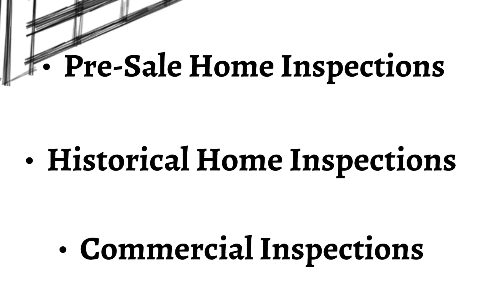Kevin Leonard of The Ohio Home Inspections Company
Kevin Leonard of The Ohio Home Inspections Company is Certified Professional Inspector, an ASHI Certified Inspector, a Certified Master Inspector who has passed the National Home Inspection exam and has 11 years of inspection experience. The Ohio Home Inspections Company does Home Inspections, luxury Home inspections, pre-sale home inspections, historical home inspections & commercial inspections. The Ohio Home Inspections Company also offers Wood Destroying Insect Inspections and Radon testing and will deliver an Inspection report same day, by email. Contact Kevin Leonard of The Ohio Home Inspections Company today.